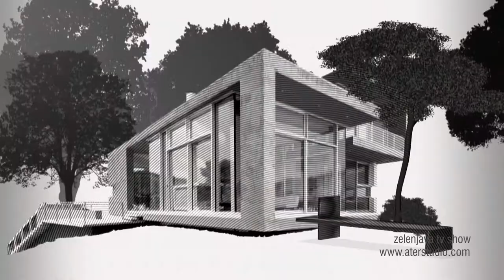"Zelenjava" opening title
Project: Zelenjava, TV show
Client: TFM
Producers: Ante Babić, Suzana Kulaš
Executive producer: Mario Pulek
Opening Title: Matko Jovičin, Helena Avilov, Vedran Sinobad, Mirela Budimić
Postproduction: Ater